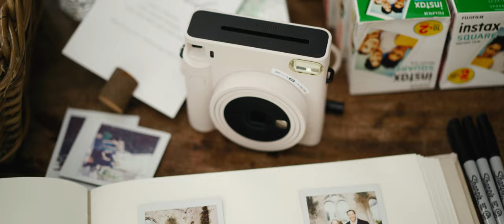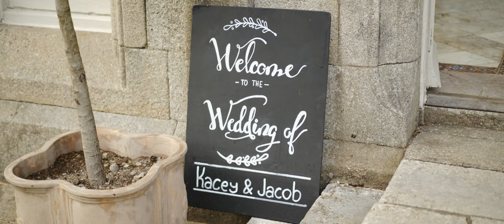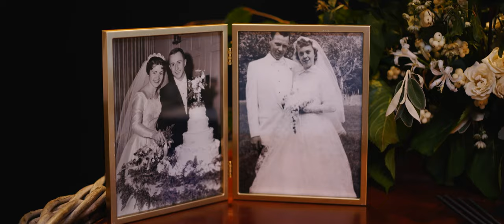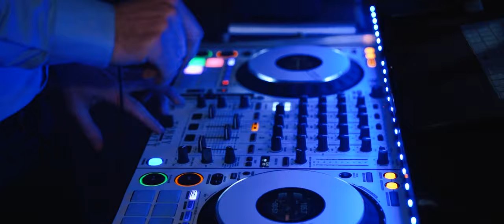Killruddery House & Gardens Wedding Video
A beautiful wedding video shot at Killruddery House & Gardens in Ireland, by Irish wedding videographer Richard Finlay of Bride & Groom Films.